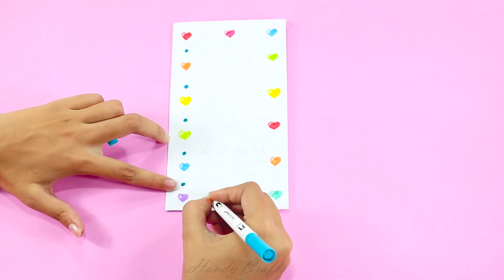Happy Father's Day ❣️ No Glue, No Scissors Easy Way to make Father's Day Gifts Idea